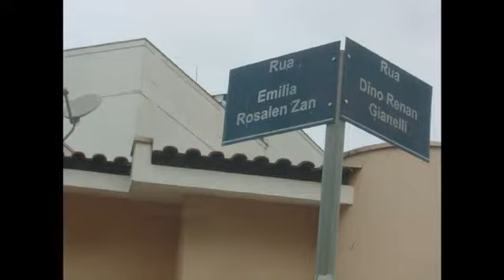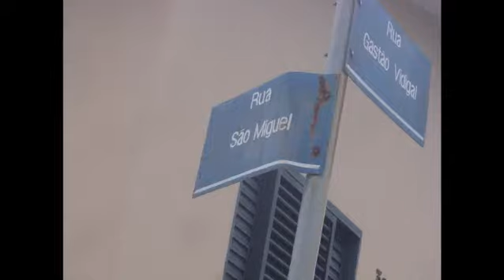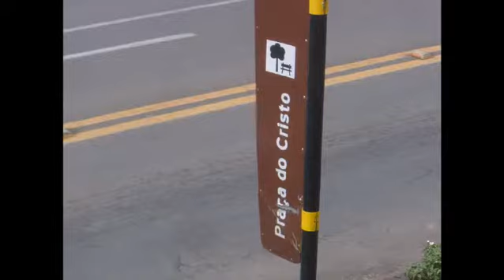SÃO JOÃO DA BOA VISTA - CIDADE DOS CRePUSCULoS MaRaVILHoSoS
Loja Nova São Luiz Fantasias Carnaval - Rua Ademar de Barros 569 - Tel. (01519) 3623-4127 - fantasias - perucas - máscaras - bigodes ... tudo para a sua alegria em São joão da Boa Vista SP e região. Vende área de 8.400 metros quadrados a 3 minutos do centro